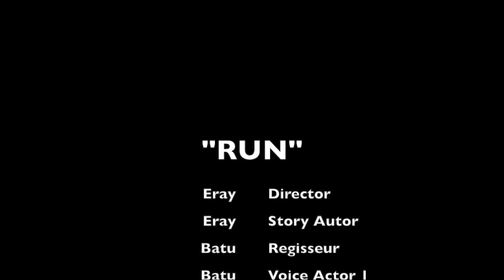RUN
Schüler des Alexander-von-Humboldt-Gymnasiums haben in der Projektwoche geschichten entwickelt, die sich anschließend in den Makemedia Studios animiert haben.